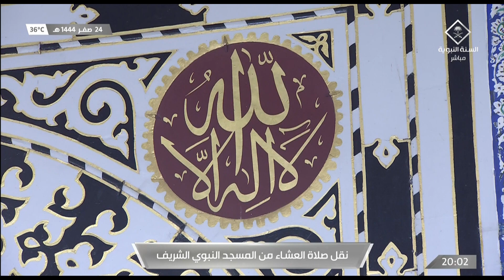20th Sept 2022 Madeenah 'Isha Sheikh Budayr